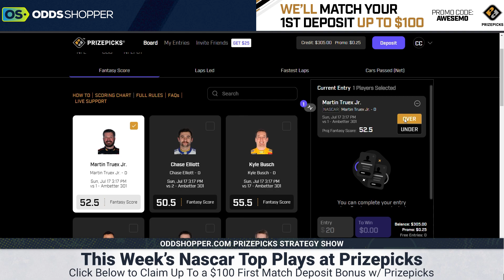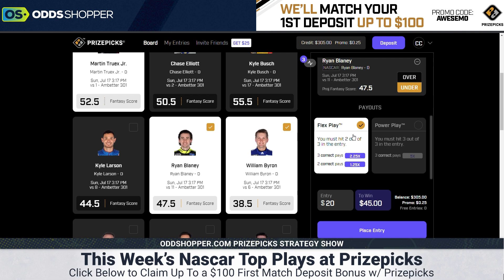NASCAR PrizePicks Today | Best Prop Picks | 7/17/22 | Ambetter 301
Top NASCAR Ambetter 301 Fantasy picks and predictions. Chris Pennell gives the best PrizePicks NASCAR DFS plays for Sunday's Ambetter 301 (7/17/22).

SHOW INDEX
0:00 - NASCAR Ambetter 301 Best Plays at PrizePicks
1:20 - Martin Truex Jr
2:27 - William Byron
4:20 - Ryan Blaney

Join the Stokastic Email List for Daily DFS Picks, Betting Advice & Exclusive Offers